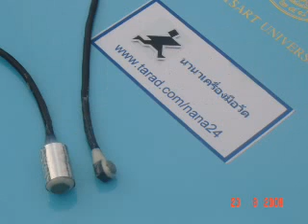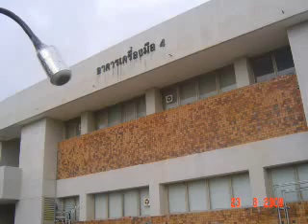PTT 12 mm mini pressure / pore water pressure sensor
we design for geotechnical lab in Suranaree  SUT
diameter 12.5 mm   and  8  mm

supply 5 volt DC
signal output  1 - 4 Volt DC

12 mV / kPa

Wissanuphong Porlila

Asian Technology and Testing